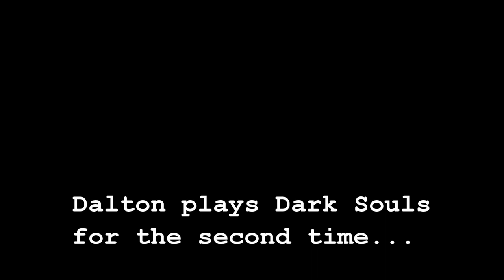Dark Souls - Part 2 - I Hate the Graveyard!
The Loud Crew's Dalton plays Dark Souls for the second time. And he still sucks!

Get Loud